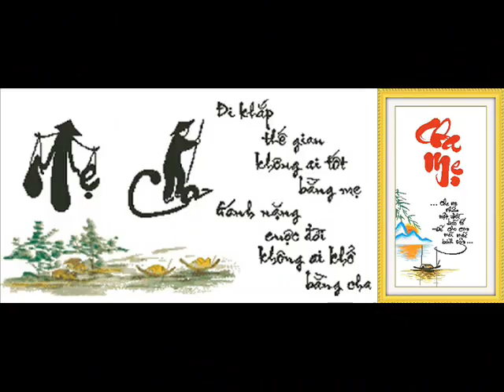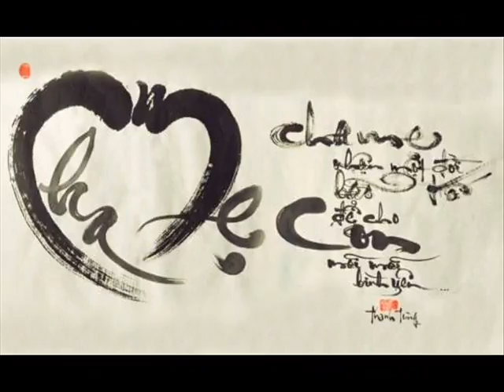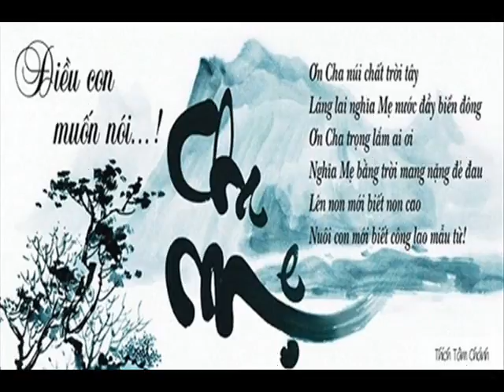ID 0932885297 77